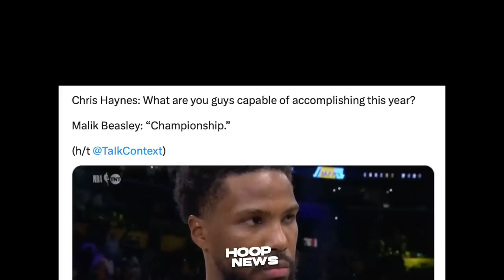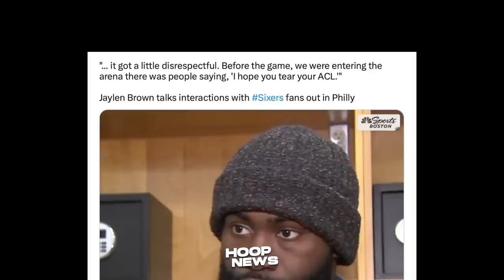Karma ang Inabot ng mga Sixers fans matapos nilang Gawin ito kala Jaylen Brown…